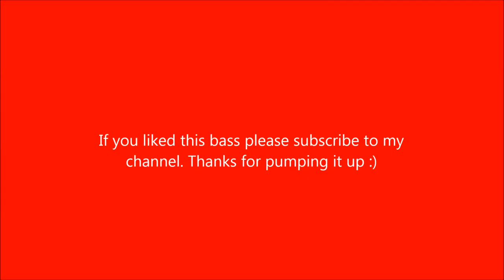Get out of it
this is a bass heavy track which I made this morning, enjoy :)

By Stuart W (Unchained ExeDist) 11th Dec 2015